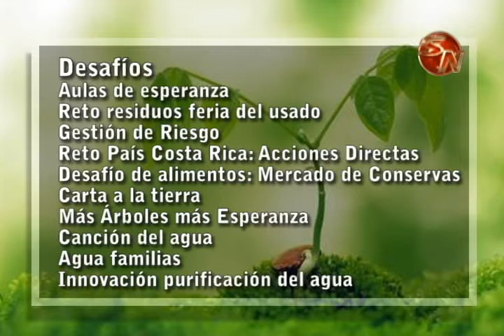Escuela Pedro Pérez Zeledón tendrá un futuro sostenible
Convertirse en una escuela con Futuro Sostenible, es el objetivo de este centro educativo en Pérez Zeledón.